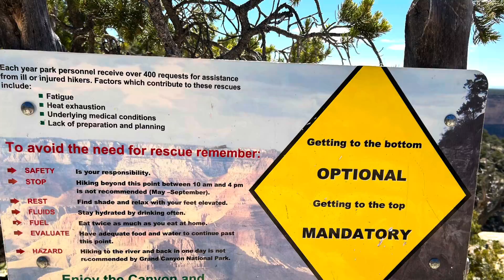Family Grand Canyon backpacking: family attempt to hike Boucher trail 2023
We attempted to hike the Boucher trail as a family. We had plans to camp at Yuma point on night #1, then camp at Boucher creek on night #2, and camp at Yuma point on night #3, then hike out. We ended up not completing the whole hike but will attempt it in the future when the kids get older. Our 7 year old was a little unsteady on the trail and the trail becomes more difficult past Yuma point. We camped below Yuma point on night #1, but turned back instead of making it all the way to the Colorado.